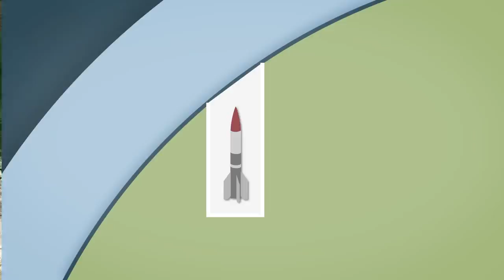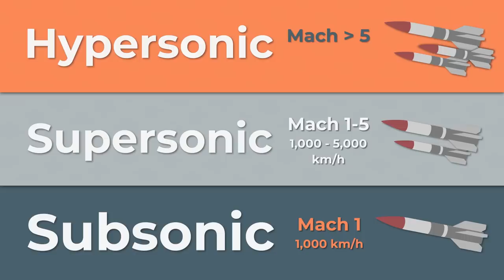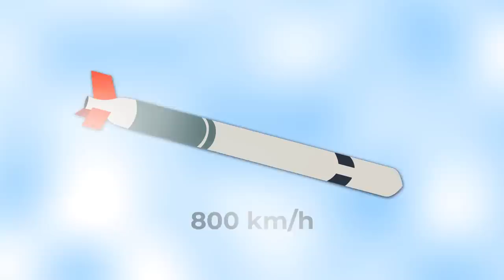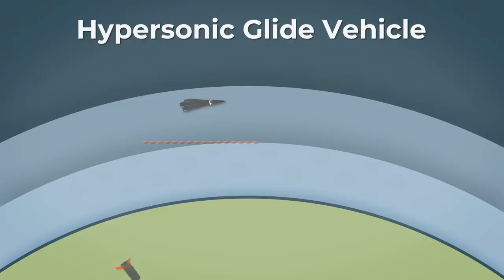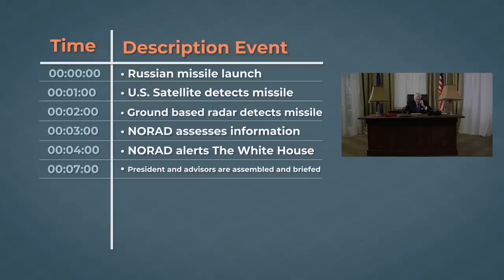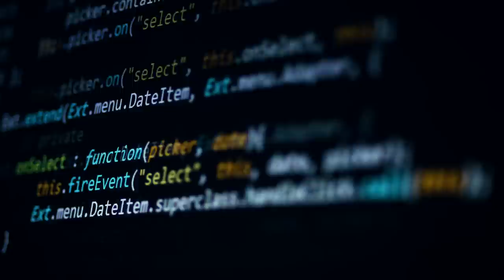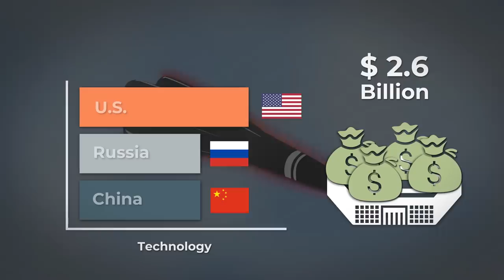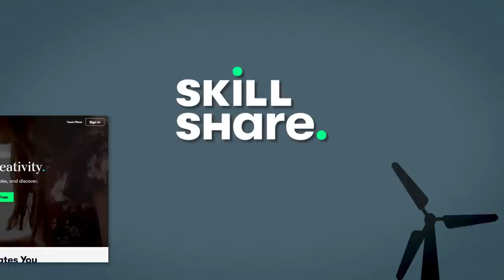The Rise of Hypersonic Missiles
The first 500 people to sign up for Skillshare will get their first 2 months for free;

A new arms race is upon us and it involves Hypersonic Weapons! Hypersonic weapons and missiles more specifically, travel at mind boggling speeds and could be the future of 21st century warfare. They provide extreme accuracy and precision all the while moving at incredible speeds. Can modern defense systems stand up to these new high tech missiles and should nations be allowed to use them?

Animations courtesy of Elise Heersink